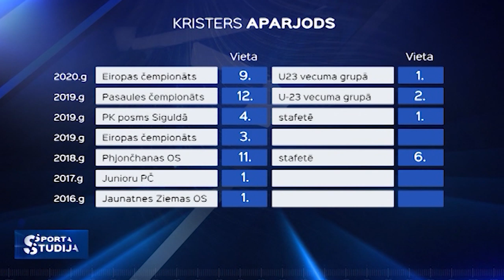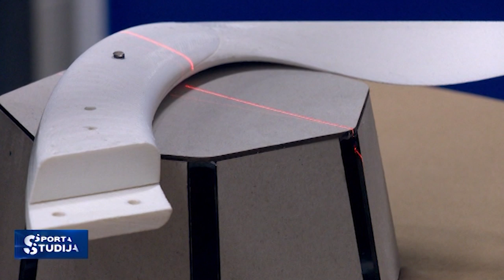Kristers Aparjods: "Kamaniņu elitē būšu, kad nefinišēšu uz dibena."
Pirms trim gadiem Kristers Aparjods kļuva par pasaules junioru čempionu un šosezon palika nepārspēts Eiropas meistarsacīkstēs U-23 vecuma grupā. Tomēr Kristers atzīst, ka braukt pieaugušo konkurencē nevar salīdzināt ar startiem junioru līmenī.